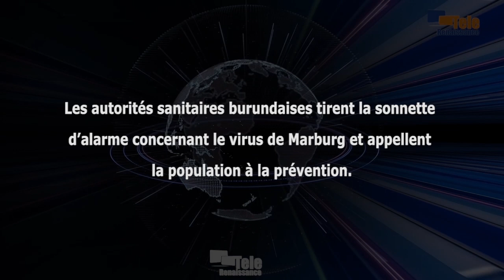Le ministère de la Santé publique alerte sur la nécessité de prévenir le virus de Marburg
Face à la récente détection du virus de Marburg au Rwanda, pays limitrophe, les autorités sanitaires burundaises tirent la sonnette d’alarme. La ministre de la Santé publique, Dr Lydwine Baradahana, met en garde contre la gravité de cette infection virale. Bien que le Burundi soit actuellement épargné, elle insiste sur l’importance cruciale d’adopter des pratiques d’hygiène strictes à titre préventif.